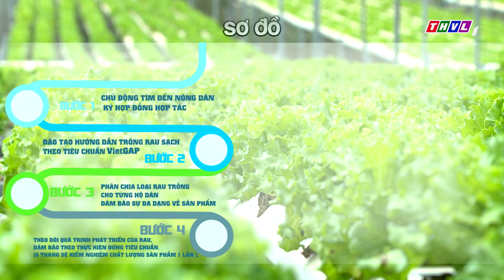Nông Dân Xin Chào! - Tập 23 FULL: Anh Trần Anh Nguyên - Người sáng lập Công ty Rau sạch Hạo Nguyên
Lần đầu tiên trên sóng Truyền hình Vĩnh Long, nông dân thời đại mới cất lên tiếng nói của mình - Nông nghiệp thời 4.0. Những điều tự hào, những điều hối tiếc, những câu chuyện truyền cảm hứng, những sáng chế đậm dấu ấn nhà nông, những khoảnh khắc xóa nhòa khoảng cách, kết nối vì một nền nông nghiệp bền vững. Tất cả sẽ có trong Nông dân xin chào được phát sóng lúc 7h15 - Thứ 5, Thứ 6, Thứ 7 hàng tuần trên kênh THVL1, bắt đầu từ ngày 23/4/2021.
NÔNG DÂN XIN CHÀO! CHÀO VẬN HỘI MỚI